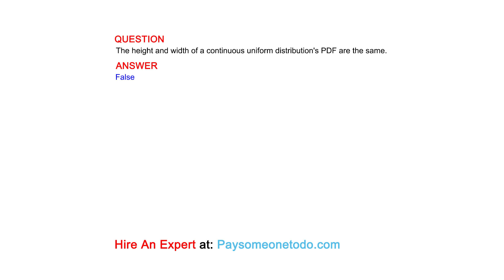The height and width of a continuous uniform distribution's PDF are the same.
QUESTION